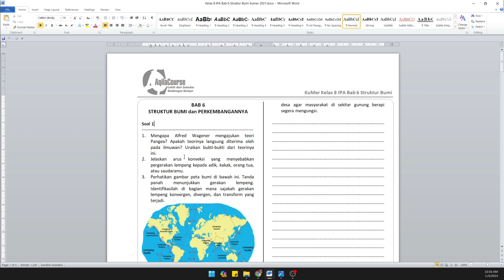Siap Download Modul Bimbel Kurikulum Merdeka IPA Kelas 8 Bab 6 modulbimbel modulkumer mkv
Pre Order
Modul Bimbel Kumer Format Word
Kurikulum Merdeka

Kelas 1, 2 Ind, Mat, Ing
Kelas 4,5 Mat, IPAS, Ing
Kelas 7,8 Mat, IPA, Ing

Modul yang sudah jadi akan bisa langsung Anda download
di Link Google Drive per Bab nya.
Urutan Materi mengikuti BSE Pemerintah
Butuh sekitar 3 harian untuk pembuatan 1 Bab Modul.
Info Modul baru akan Kami Share di Komunitas WA

Modul hanya Soal
dan Tanpa Kunci Jawaban yaaa ..

Syarat
Menyetujui Kesepakatan
untuk tidak mengshare Modul
dalam bentuk Word

Harga Total Rp 50 ribu

Info Lengkap
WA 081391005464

modul bimbel, kumer, modul kumer, modul kurikulum merdeka, ikm, modul ikm, modul bimbingan belajar, bimbingan belajar,